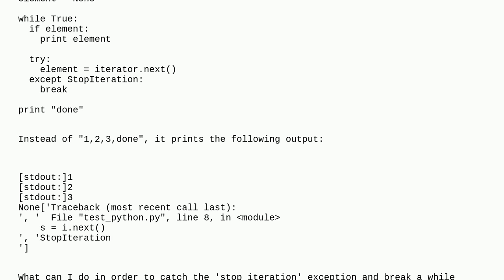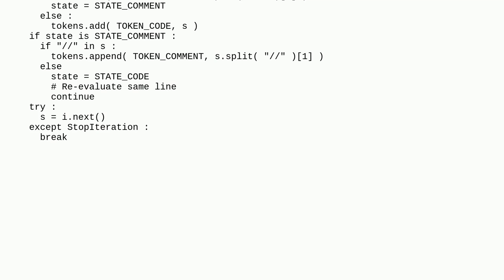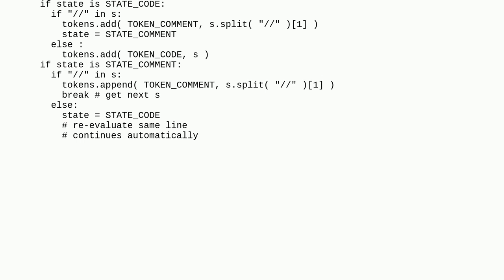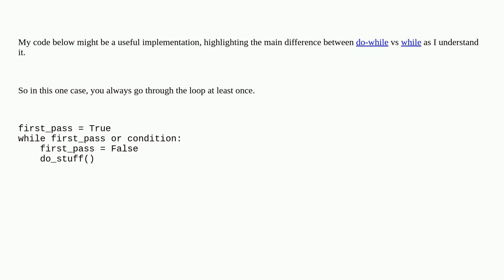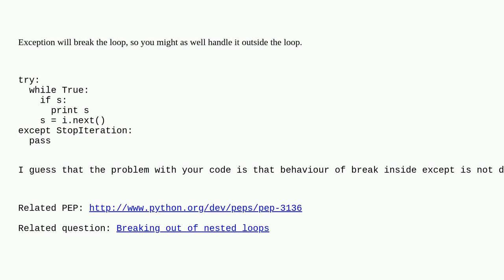How to emulate a do-while loop?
A special thanks goes out to the awesome community

  while-loop do-while while python